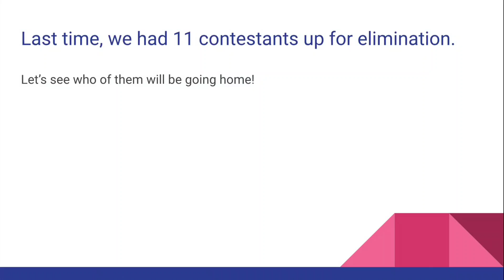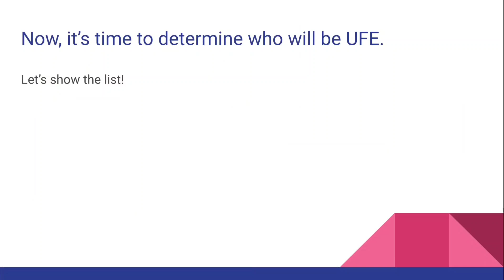YouTuber Viewer Voting S2E19